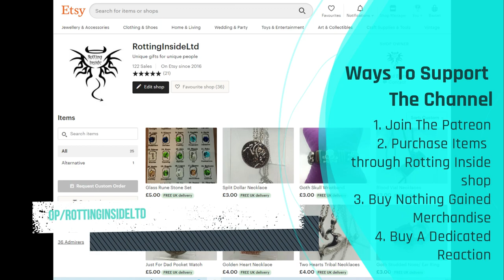Cromok - Misery - Dave Does Reactions